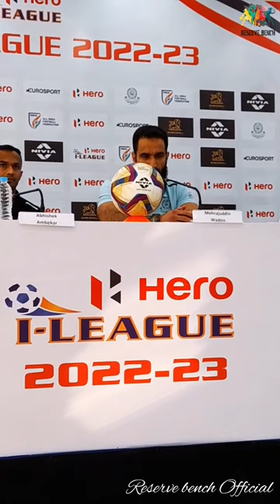Newly appointed Head-Coach of Mohammedan, Mehrajuddin Wadoo attended Pre-Match Press Conference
আরও খেলার আপডেট পেতে এখনই জুড়ে যান আমাদের ইউটিউব চ্যানেলের সঙ্গে। ঝটপট Notification পেতে হবে..

সবাই ভালো থাকুন, সুস্থ থাকুন এবং খেলার খবরে থাকুন। সাথে রাখুন